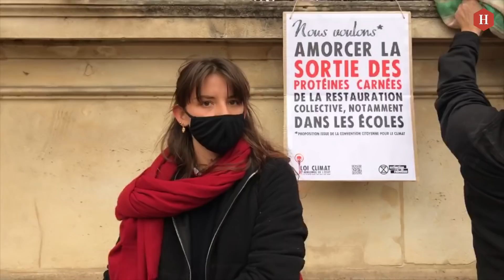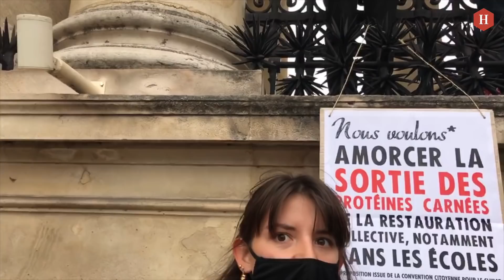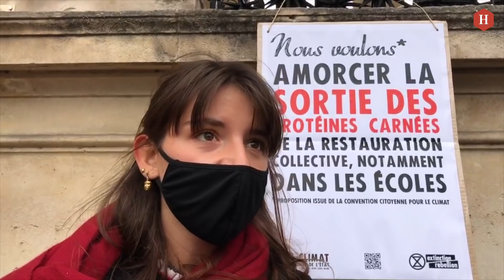Extinction Rebellion à l'Assemblée: enchaîné contre la Loi Climat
Les militants du mouvement écologiste Extinction Rebellion se sont donnés rendez-vous à l'Assemblée nationale, pour l'une de leurs fameuses actions coup de poing, contre le vote de la loi climat. L'Humanité était en direct à leurs côtés !👇

Douze militantes sont enchainées par le cou aux grilles de l'Assemblée nationale, représentant symboliquement 12 des propositions non-retenues au sein de ce texte législatif, examiné au même moment par les députés dans l'hémicycle. Pour les délivrer, les militants d'Extinction Rebellion ont envoyé à 12 ministres et députés les clefs de leurs colliers: Barbara Pompili, la ministre de la Transition écologique Barbara Pompili, Jean-Baptiste Djebbari, le ministre des Transports, Bruno Lemaire, ministre de l'Economie, ou encore les députés LREM Aurore Bergé et Julien Aubert.

Les militants écologistes critiquent une loi "vidée de sa substance", "très en deçà" du travail initial proposé par les 150 citoyens tirés au sort, dans le cadre de la Convention citoyenne pour le climat. Leurs propositions, élaborées au terme de 9 mois de travail, devaient être reprises "sans filtre", selon les mots du président Emmanuel Macron.

Cyril Dion,  l’un des trois garants de la Convention citoyenne est venu apporter son soutien aux militants, de même que les députés LFI Éric Coquerel, Caroline Fiat et Ugo Bernalicis, ou encore le mouvement militant Alternatiba et sa porte-parole Élodie Nace.

📣 SUIVEZ L'HUMANITÉ !

Horodatage
0:00 Lancement de l’action
2:00 Chloé, militante XR
3:36 Prise de parole de Cyril Dion
4:56 Militant au sol
6:09 Banderole en feu
7:20 Militants délogés
8:40 Interviews de militants
13:00 Prise de parole
15:35 Fumigènes devant l’Assemblée
18:18 Elodie Nace, porte-parole d’Alternatiba
23:18 Prise de parole d’Eric Coquerel, député LFI
25:35 Prise de parole de Caroline Fiat, députée LFI
26:12 Prise de parole d’Adrien, militant XR